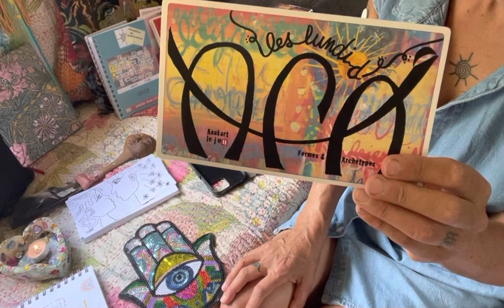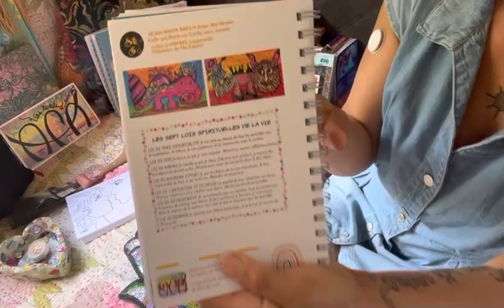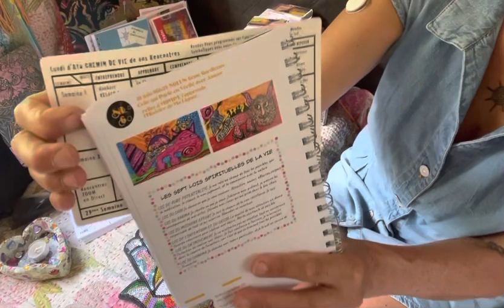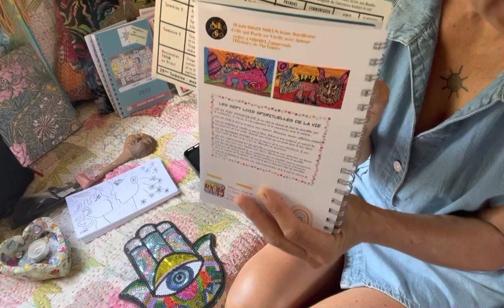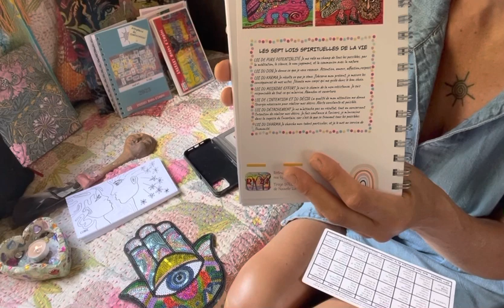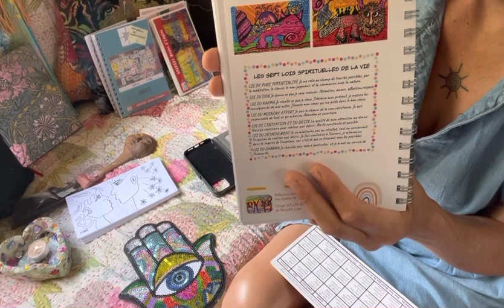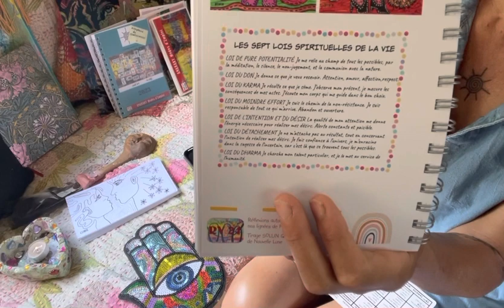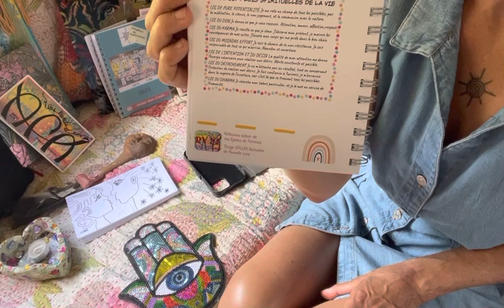AFA 24 du lundi 12 juin : Les 7 lois spirituelles et le jardin de la connaissance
00:00 bienvenue pour ce 24ème rendez-vous de l'année,
un petit focus sur les sept lois spirituelles que j'ai associées dans cette petite rubrique

01:30 le lien sur mes poésies quotidiennes :

02:30 Loi de Pure potentialité et Arbre d'entreprendre
03:30 Loi du Don et Arbre d'Apprendre
04:00 Loi du Karma et Arbre de Comprendre
05:05 Loi du Moindre Effort et Arbre de Prendre place
06:55 Loi de l'Intention et du Désir et Arbre de Communiquer
08:50 Loi du Détachement et Arbre d'Aimer
09:55 Loi du Dharma et Arbre de Se Reposer
à vos coloriages !

Très belle semaine à vous !
Le nouveau né est arrivé ! quel beau bébé ! Le JeU AYOLAM dans sa version poésie créole réunionnais, dont vous pouvez découvrir les images ici :
   • Anakonte AYOLAM L...
Il est en vente dans son étui et envoyé chez vous à partir de début juin, vous pouvez déjà réserver votre exemplaire, l'édition est limitée à 50 jeux signés et numérotés.

Le JeU SOLUN est encore disponible pour peu de temps, il reste à mon domicile 4 exemplaires disponibles.

⭐Anakonte du Voyage Symbolique (dans l'année)
⭐Anakonte des Haïkus relié au Yi King (prévu en fin d'année)

⭐L'anakonte des Artistes 2017 est encore disponible
ainsi que les petits formats, formats moyens et grands NB, modes d'emploi.

Le mode d'emploi est disponible également avec ses 11 fiches de tirage
et un Jeu format poche offert, le tout à 35 euros sur le site

Pour commander votre exemplaire rendez vous sur anakartlejeu.com